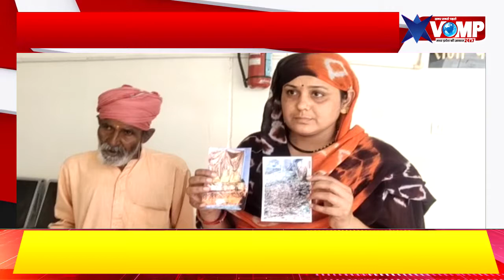मंदसौर में रघुनाथ जी के मंदिर के पास अतिक्रमण और गंदगी से परेशान महिला, पहुंची जनसुनवाई में